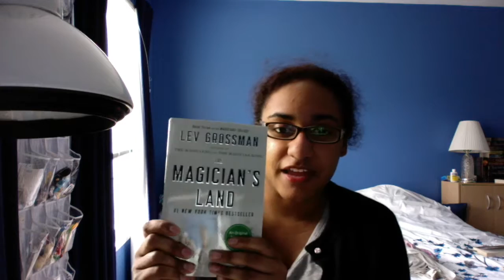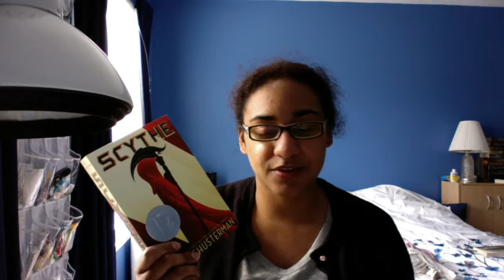March 2018 TBR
Hi guys! Welcome back to another TBR video. Today I will be talking about the books I plan on reading this month.

BOOKS MENTIONED:
Ready Player One
The Magician's Land
Scythe

SCHEDULE FOR WHERE STEPHANIE READS:
Tuesdays, Thursdays, and Saturdays